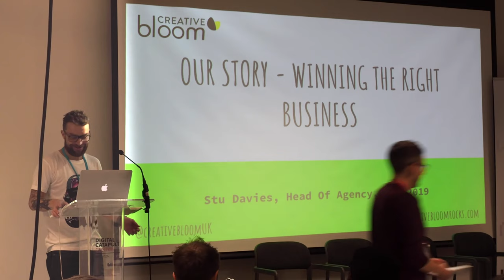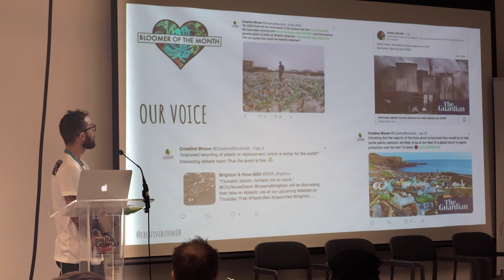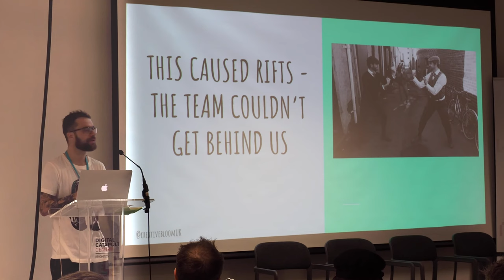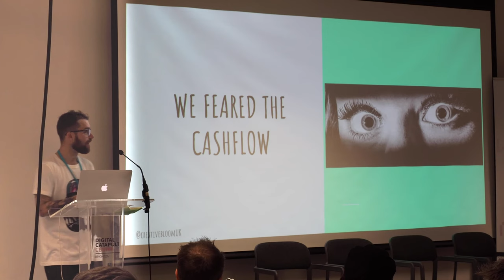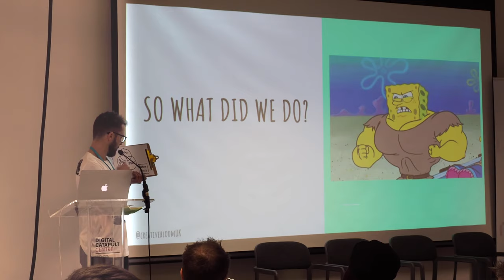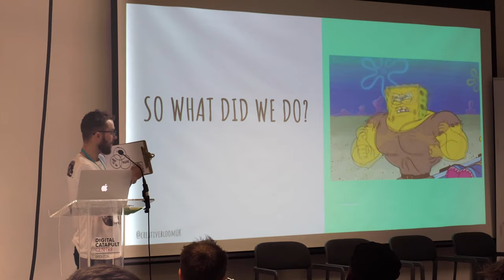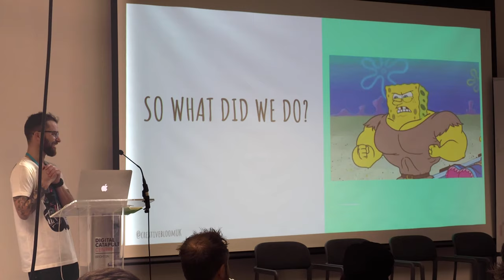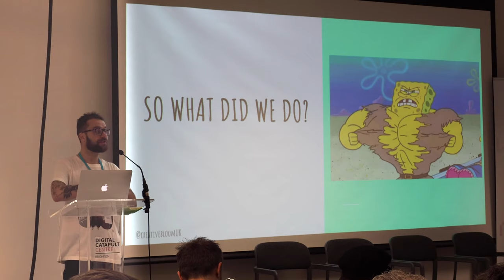Stuart Davies - How to Win the Right Work for Your Business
Winning business that aligns with your company’s goals and values is not only important for your business development but also for your client relationships and work satisfaction. However, having a clear understanding of your purpose and what your ideal client looks like is easier said than done.

At this Wired Sussex Breakfast Session, Stuart Davies (Head of Digital and Co-Founder of Creative Bloom) shared what he's learned from many years of winning clients that align with his business goals and values.